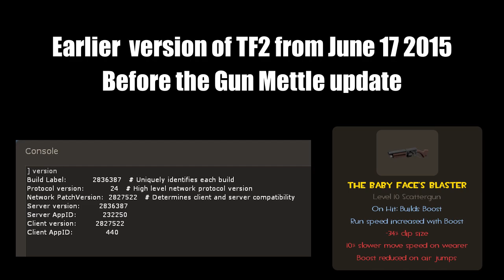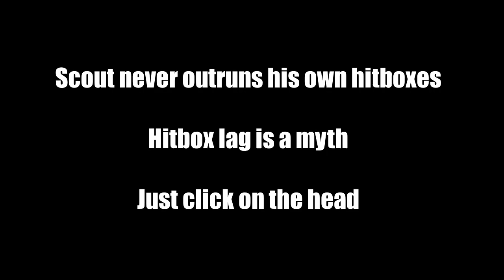Baby Face Blaster hitboxes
People often claim that the BFB was nerfed in the Gun Mettle update because it lets the Scout move so fast that he outruns his own hitboxes. However, there's never any actual evidence proving this claim.

The BFB increases the user's movement speed up to 520 units/s with a full "Boost" meter. The game's walking speed limit is 520 units/s and this speed supposedly causes the player's hitboxes to lag too far behind their model.

There are countless demonstrations of what is perceived to be "hitbox lag" demonstrated through screenshots and videos. Their method is to display the frame right before the client receives confirmation of an attack from the server (damage numbers, hit sound, kill feed notice, death animation, ragdoll, etc) and then the frame when the confirmation is received.

However, that method assumes that network latency is nonexistent. The client's attack request actually takes some time to reach the server and then more time for the client to receive confirmation of their attack from the server. The player's crosshair and/or their target will already have moved within that time. Because their flawed method ignores the laws of physics, those demonstrations are completely useless.

The crosshair method is reliable because the frame when the crosshair's appearance is modified is the same frame when the client sends an attack command to the server. Using this method, it can be observed that "hitbox lag" is merely a myth.

I've also installed an earlier build of the game from the June 17 2015 Patch, which is from before the Gun Mettle update was released with the July 2 2015 Patch.  Using the crosshair method again, it can be observed that "hitbox lag" didn't exist even before the BFB was nerfed.

Here are the console commands I'm using to change the colour of my crosshair:
cl_crosshair_red 0
cl_crosshair_green 255
cl_crosshair_blue 0
alias +attack_1 "+attack; cl_crosshair_red 255; cl_crosshair_green 0; cmd spec_next"
alias -attack_1 "-attack; cl_crosshair_red 0; cl_crosshair_green 255"
bind MOUSE1 +attack_1
alias +attack_2 "+attack2; cl_crosshair_blue 255; cmd spec_prev"
alias -attack_2 "-attack2; cl_crosshair_blue 0"
bind MOUSE2 +attack_2

I didn't use sv_showlagcompensation to show player hitboxes for this video because it doesn't work outside of listen servers. Also, the Scout in the video is not a bot, they're a real player with a ton of health (you can see the overheal particles following them).

There used to be an actual hitbox desync bug that was fixed in the February 14 2017 Patch. It was caused by incorrect animation pose parameters and had nothing to do with movement speed

0:00 min bfb boost
0:31 max bfb boost
1:03 min bfb boost, high ping
1:35 max bfb boost, high ping
2:07 pre-Gun Mettle Update
2:15 old stats, max bfb boost
2:46 old stats, max bfb boost, high ping
3:18 conclusion